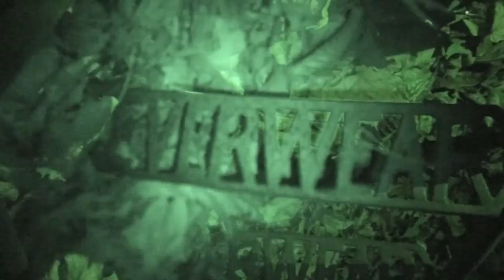Abandoned Witch House in Woods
Really not much history on the house or anything to be found out about it, only that the legend has it, it belonged to a woman who supposedly practiced witchcraft here and was rather successful at it. I do not know how long it's been abandoned for, but I've visited the house multiple times over the past few years and each time I make it out there, it has decayed more and more, caving in on itself. There is a slide and swing set close by in the woods. Whether it was owned by the same woman or family before her is not known.